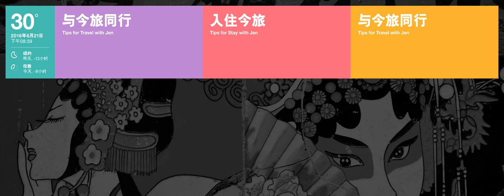Hotel Jen Animation